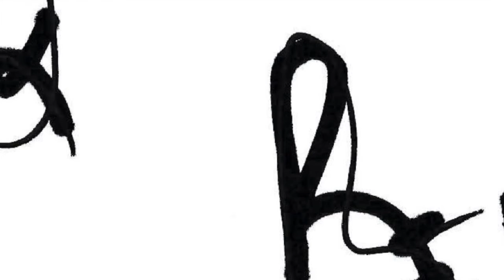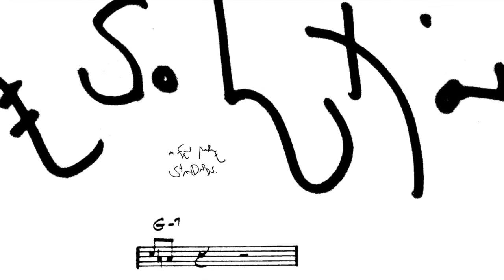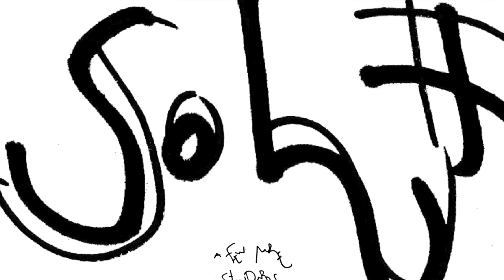Azure (Duke Ellington)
Noël Akchoté – Resolution  –
(A Few More Standards)
RESO-012 – Noël Akchoté Downloads (2023).

03 – Azure (Duke Ellington)

Noël Akchoté : Electric Guitar (Gibson ES-175D).
Recorded in Saint Gildas de Rhuys, 26 April 2023.